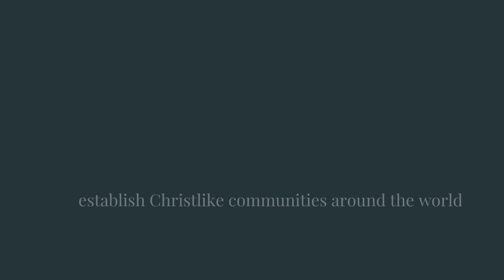EnRoute Missions Conference // Dr. Isak Burger // 17 September 2023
Deo Victoria Church, Newcastle, South Africa.
Videos, Skits and general media used throughout the Deo Victoria Congregation.

Most these video are written and produced by members of the congregation on a volunteer basis, managed by the full-time staff.